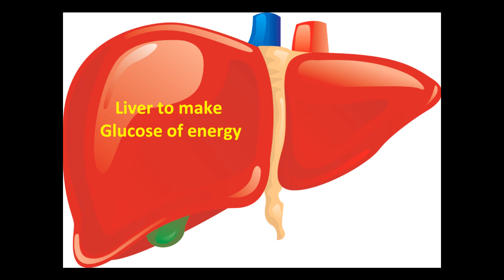Pititary Adrenal System and Sympathomedullary Pathway - AS Psychology Revision Song - Stress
Song I created to remember the pituitary adrenal system and the sympathomedullary pathway - hope you also find it useful :)